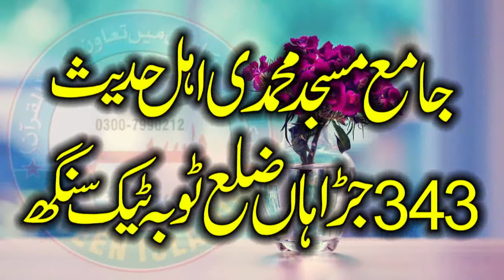New Best Klam By Muhammad Anees U rehman Sahib Of Peer Mhal...